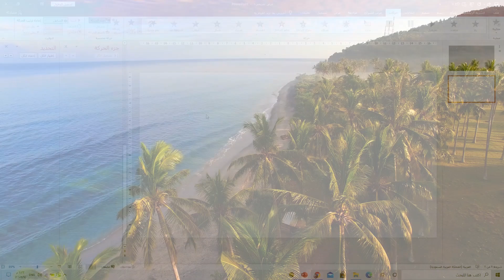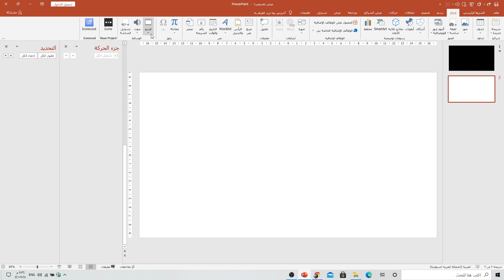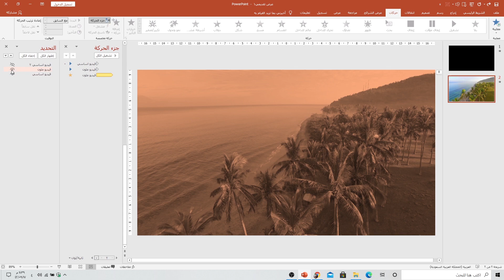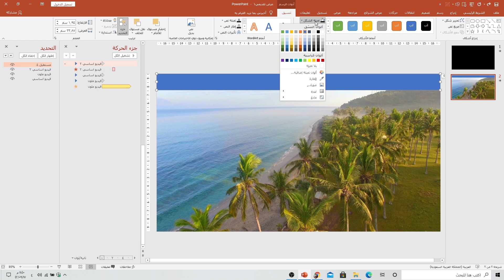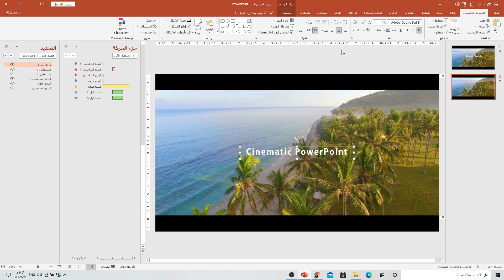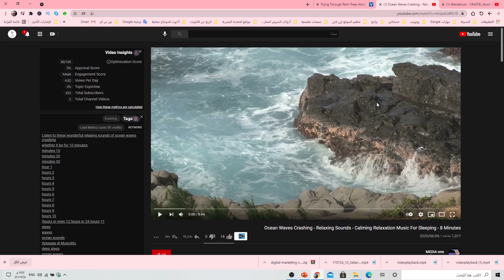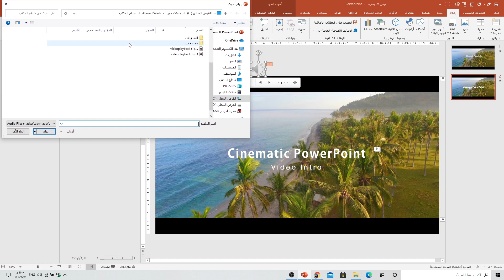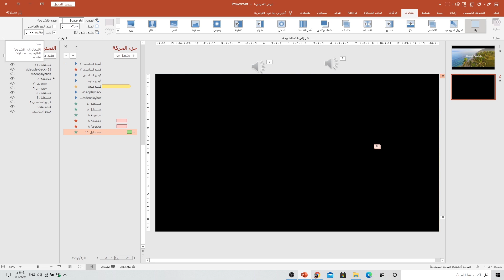كيفية عمل مقدمة فيديو سينمائية في PowerPoint